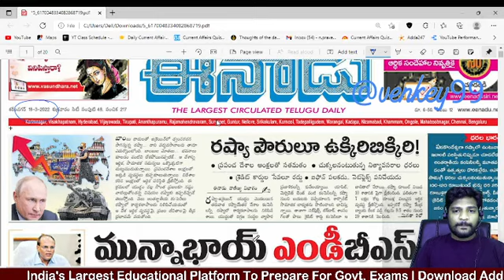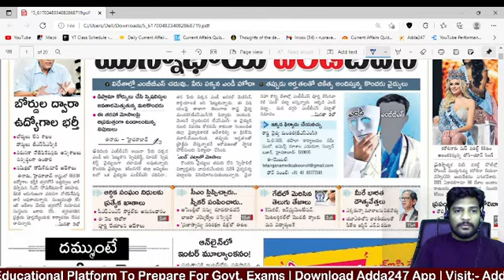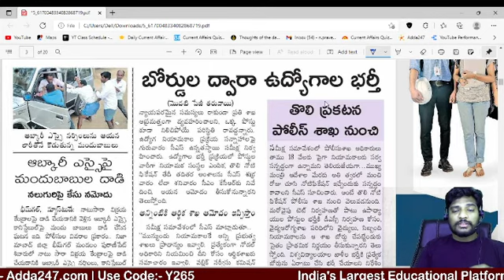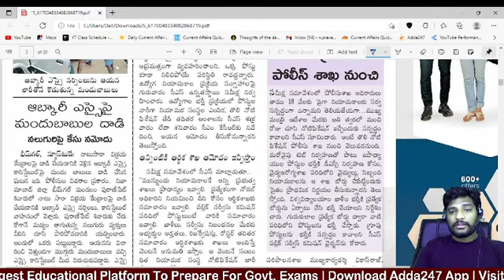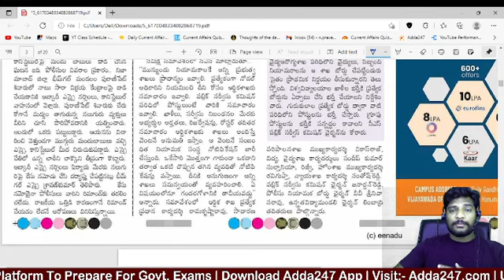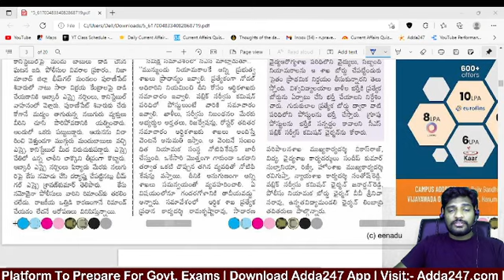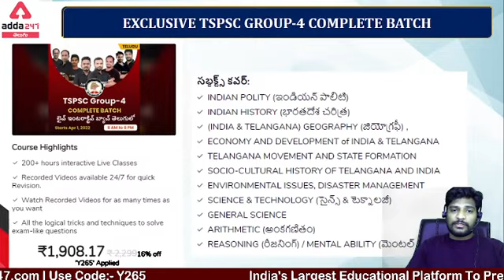TS Notifiaction 2022 Update..తొలి నోటిఫికేషన్ ఏ శాఖ నుంచి అంటే ??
USE REFREL CODE Y265 TO GET MEGA PACK WITH 17% OFFER WITH DOUBLE VALIDITY